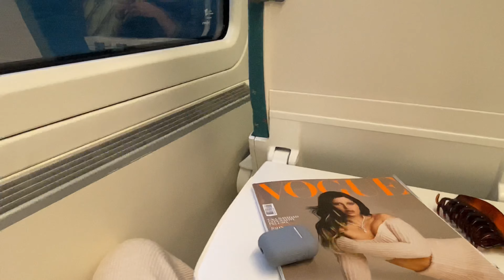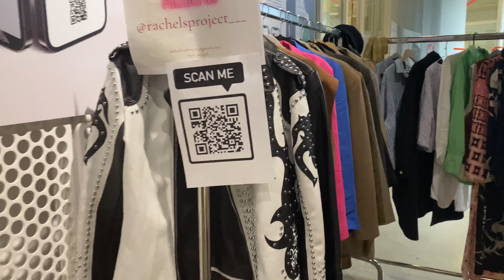VIAJE EXPRESS A BARCELONA! | Oihane Egea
Hola a tod@s y bienvenid@s de nuevo al canal!
Os traigo unos días conmigo por Barcelona!!!
Dejadme en comentarios que más vídeos os gustaría ver!
Un besito 😘